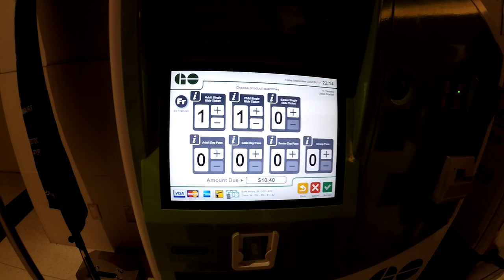The crazy trip home with all the street performers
Games out lets make the journey home